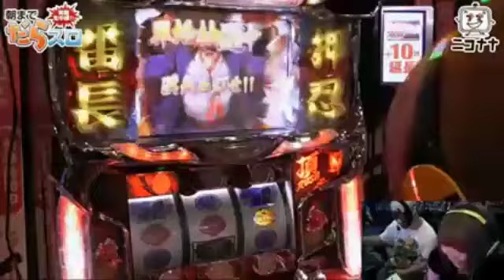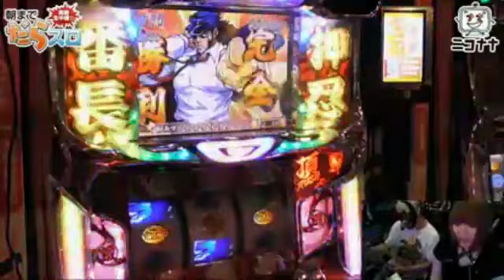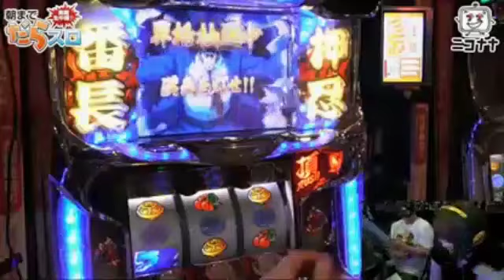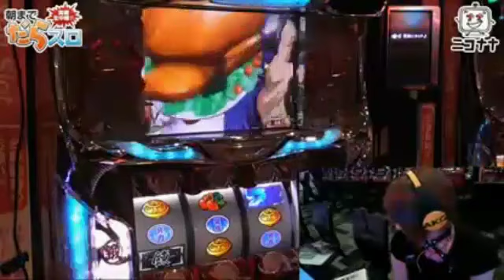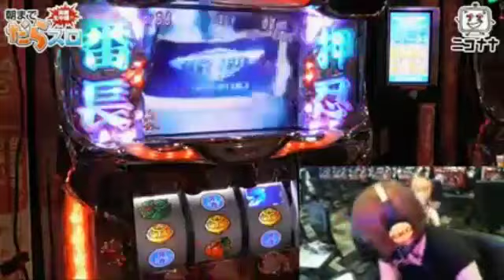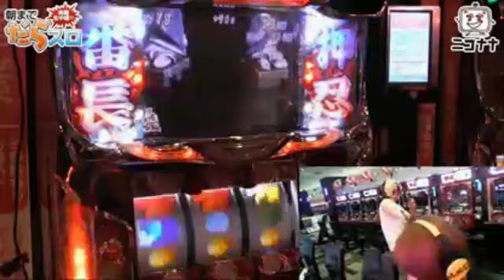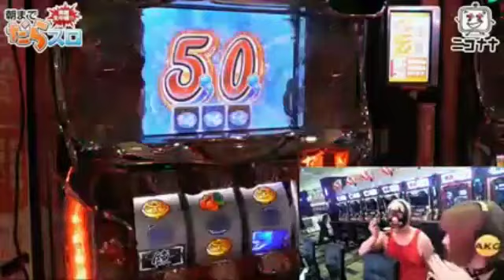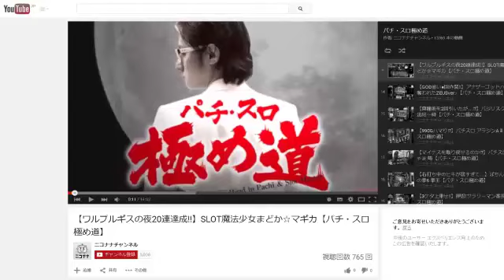【ブルーレジェンド突入なるか!?】押忍!サラリーマン番長【朝までだらスロ】 [パチスロ][スロット][パチンコ]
人気番組「朝までだらスロ」のすごいところ、おもしろいところだけ編集しちゃいました。

今作は、5月20日にダイエー町北町店から生放送した「押忍!サラリーマン番長」編

ゆるゆるだらりとお楽しみください。

■出演者
まりあ★PSPP
マスクド･モリタ

★会員登録のご案内★
月額500円+（税）で、生放送、動画、ブロマガ全て見放題!!

(C)DAITO GIKEN,INC.